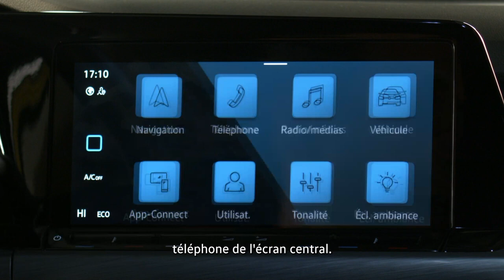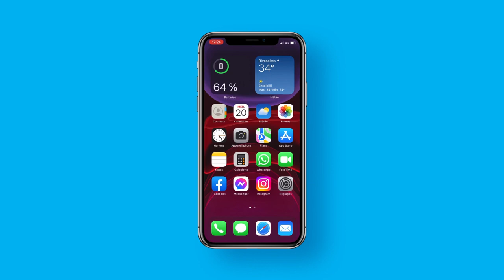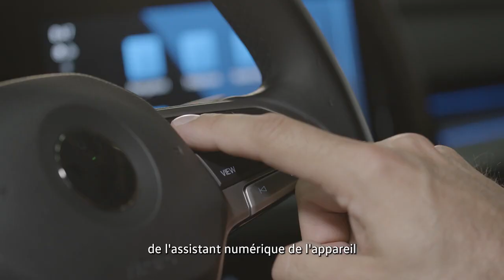Tutoriels Volkswagen | Voiture connectée | Smartphone connecté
Smartphone connecté : Equipé du système bluetooth, vous pouvez connecter votre smartphone à votre véhicule en mode mains-libres pendant que vous conduisez. Depuis l'écran central, vous pouvez accéder à certaines applications et contenus de votre smartphone. Cette fonctionnalité vous permet de commander certaines actions, applications ou contenus de votre smartphone depuis l’écran d’infotainment de votre véhicule en toute sécurité.